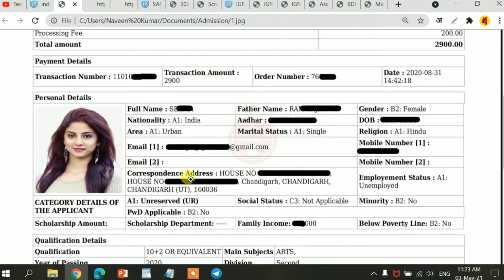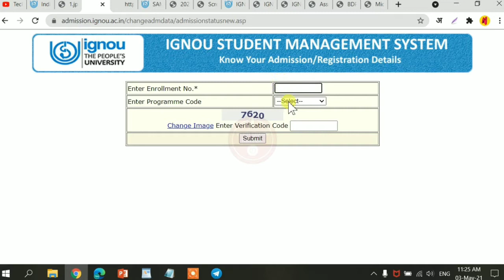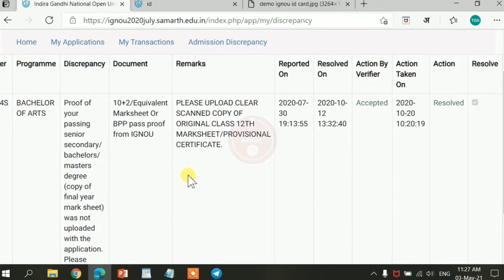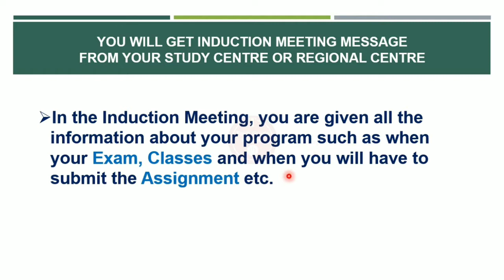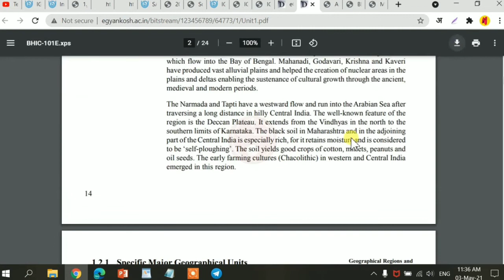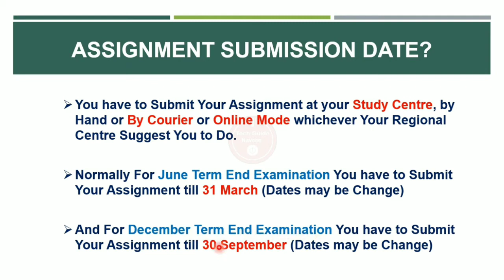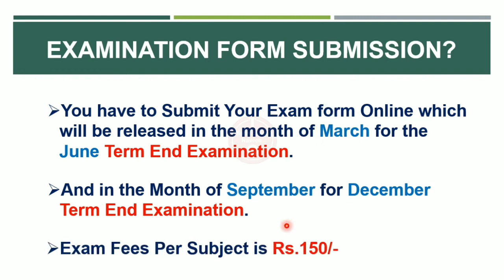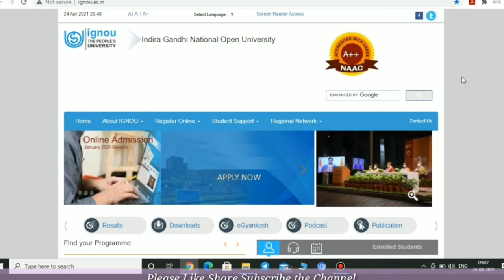IGNOU में Online admission लेने के बाद क्या करें 2021| Assignments, Exam, Classes, Re-ragistration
IGNOU में Online admission लेने के बाद क्या करें 2021| Assignments, Exam, Classes, Re - ragistration & Books all info

Time Stamp
0:00 Intro
0:34 Students Details
1:06 How to download I'd card?
2:25 Verify Admissions Details
3.08 How to create students Account
3:39 Admissions not confirm solution
4:20 Admissions confirmation Email & SMS
5:49 What is induction meeting?
6:35 Study martial & books
7:48 How to download PDF book
8:46 Assignment questions papers
9:47 Assignment Submission date
10:59 All exam details
12:16 Exam form submission
12:45 What to do if you fail the exam?
13:10 Re-ragistration all details
14:48 Your feedback

Your Query 👇
Ignou New Students
ignou admission 2021 books
What is Re-ragistration in ignou
ignou admission 2021 January
ignou men admission ke bad kya karen
What to do ofter ignou online admission
ignou January admission 2021 Exam date
ignou January admission 2021 assignment